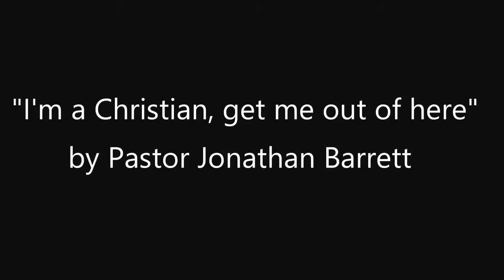"I'm a Christian, get me out of here" by Pastor Jonathan